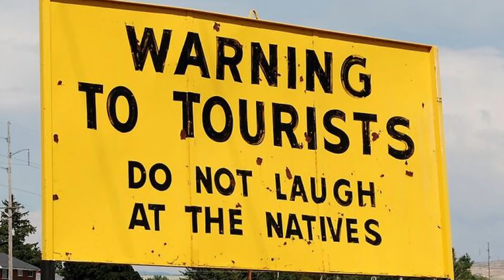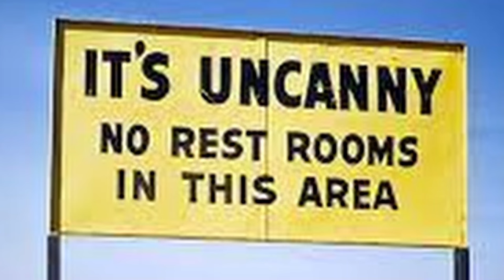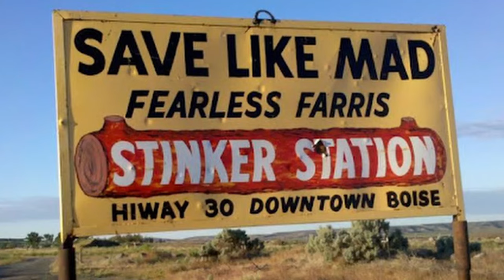Clip - Where those funny yellow Stinker Station signs in Idaho came from!